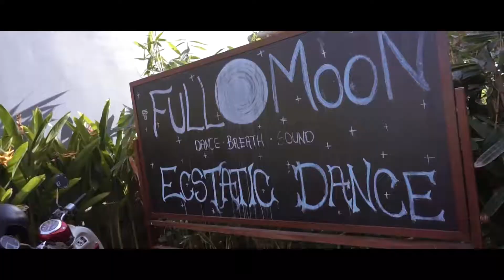Tribe Theory Startup House - Look Inside Hostels BestHostels.co.id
Tribe Theory an entrepreneurs Hostel for Startups and Digital Nomads, Located in the heart of Dalung this place is a favourite place for every digital nomads, Tribe Theory is a space for you to explore and engage with likeminded people on the same entrepreneurial journey. Their mission is to connect, inspire and empower the world’s entrepreneurs. So come and check it out yourself!